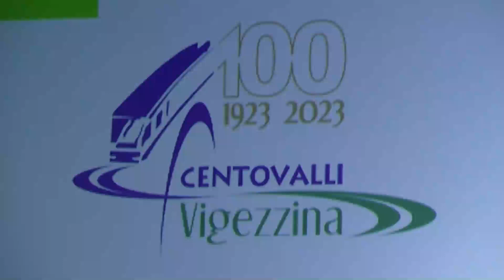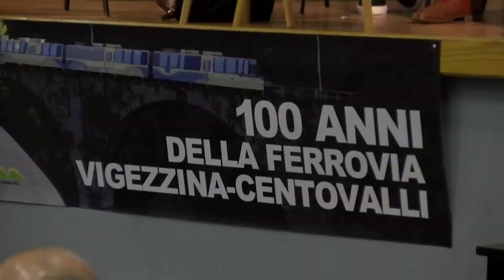100 anni Ferrovia Vigezzina, convegno a Santa Maria Maggiore "...E non chiamatelo trenino!"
Tra i vari convegni  in programma nel corso dell’anno di celebrazioni per il centenario della Ferrovia Vigezzina Centovalli, " …E non chiamatelo trenino!" è stato un momento di racconto ed incontro su personaggi e accadimenti che hanno interessato l’infrastruttura negli anni passati. Per esplorare l’importante ruolo sociale che la ferrovia ha assunto negli anni per la popolazione locale, rimanendo per parecchio tempo l'unico mezzo di trasporto pubblico in grado di rendere accessibile un territorio altrimenti isolato (se non tramite circolazione stradale), con conseguenti influenze positive sullo stile di vita dei valligiani e sui flussi turistici in costante crescita.

Dopo il saluto del Sindaco di Santa Maria Maggiore, Claudio Cottini, il tavolo dei relatori, moderati da Maurizio De Paoli, ha visto gli interventi del prof. Silvano Ragozza (Il treno della libertà), del geologo Vincenzo Coccolo (Il treno della rinascita) e dell'ing. Daniele Corti, amministratore delegato della Ferrovia, sul futuro dell'infrastruttura. Alcune testimonianze raccolte tra il pubblico hanno sottolineato aspetti particolari del ruolo della ferrovia, come frontalierato e turismo.

Nel corso del convegno musica con  il maestro Roberto Bassa al pianoforte: ha proposto un brano composto in occasione dell'inaugurazione della Ferrovia.